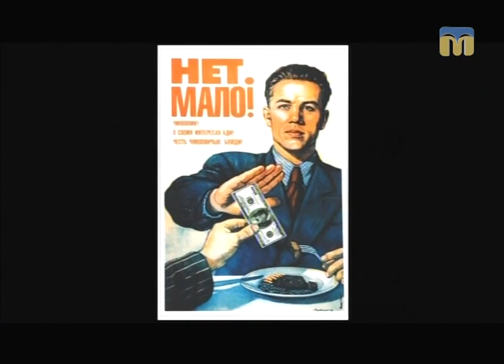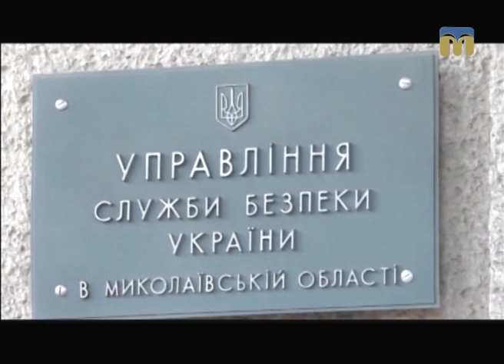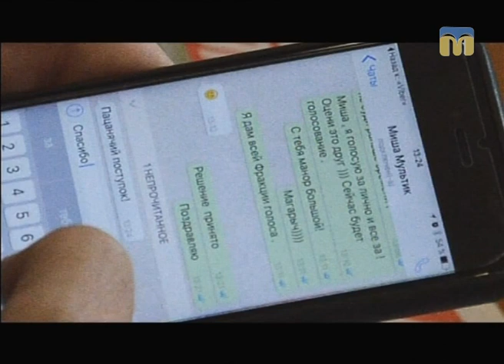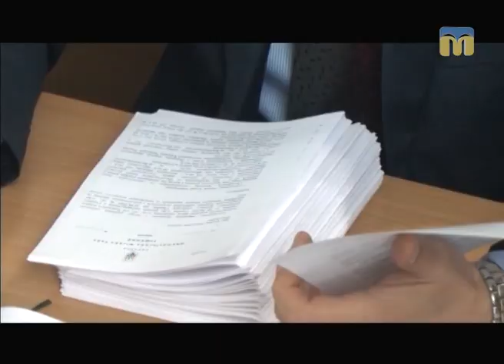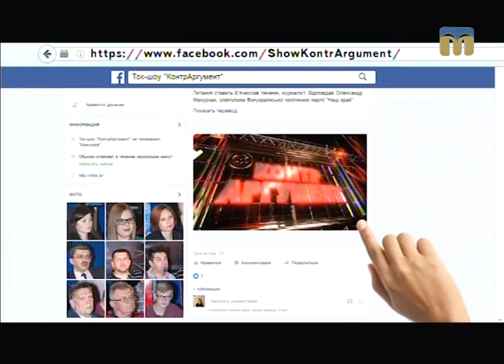КонтрАргумент. Миколаїв: позитивні підсумки 2016 року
2016-й рік, напевно, не став найкращим для кожного з нас, для міста Миколаєва, області та держави... Але було в ньому і щось позитивне, щось навіть унікальне - зі знаком “плюс”.
Саме позитивним подіям року, що минає, присвячений черговий випуск  ток-шоу"Контраргумент"

Гості програми:
- директор ТОВ “Миколаївський тепловозоремонтний завод” В’ячеслав Сімченко;
- головний лікар Миколаївської лікарні швидкої медичної допомоги Олександр Дем’янов;
- начальник ДПІ в Центральному районі Миколаєва Дмитро Прокоф’єв;
- депутат Миколаївської міської ради Юрій Гранатуров;
- Миколаївський міський голова Олександр Сєнкевич;
- директор КП “Дитяче містечко “Казка" Юрій Любаров;
- доктор філологічних наук Олександр Пронкевич;
- психолог Олександра Фінькова;
- директор ТОВ "ЮСК" Сергій Бурковець.
Ведучий програми -  Ярослав Індиков.